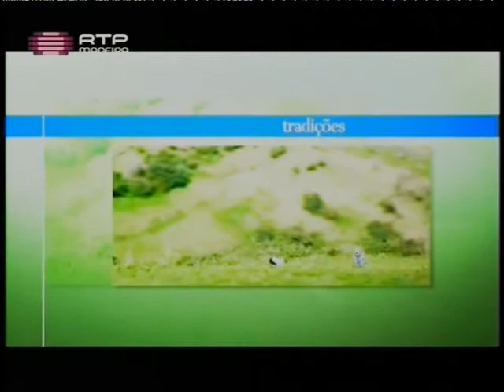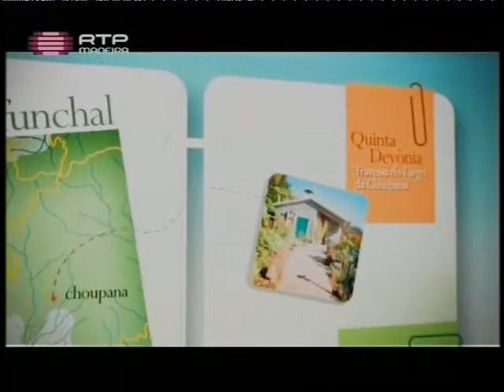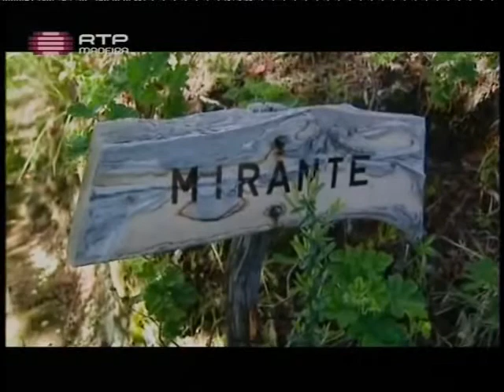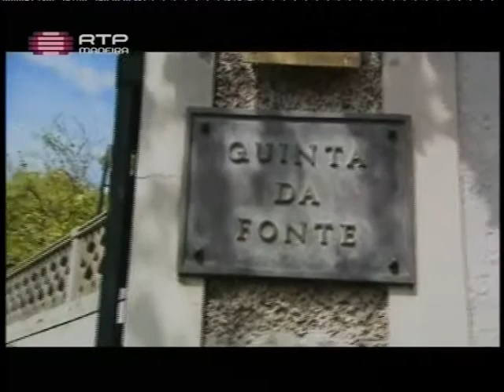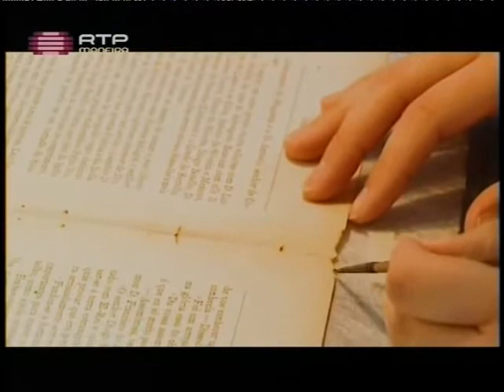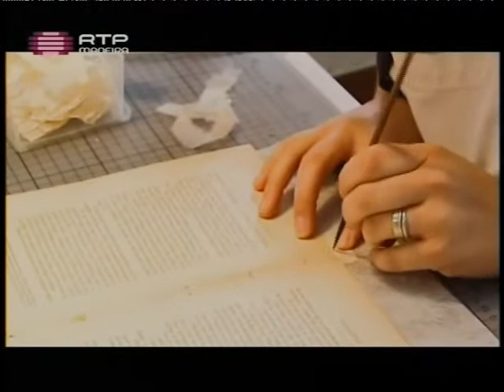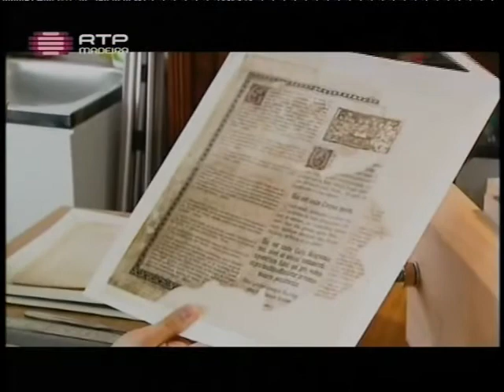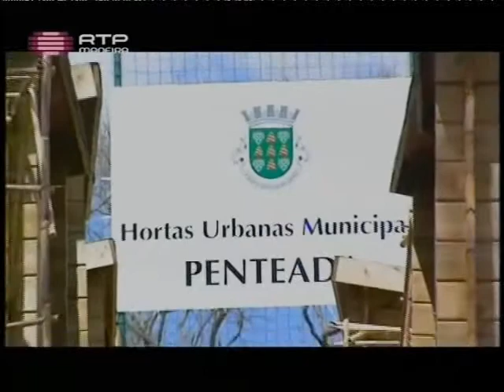Série Madeira Rural - RTPM - Episódio 01 - Funchal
Programa resultante da parceria @Madeira Rural e @Fullzoom focalizado no Turismo em Espaço Rural, não só na vertente alojamento mas também a nível cultural e gastronómico. Pequenas preciosidades serão reveladas a cada episódio.